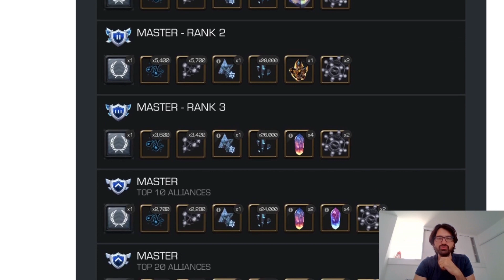27.SEZON ÖDÜLLERİ AÇIKLANDI !! | 2 USTA KADEMESİ VE NEXUS KRİSTALİ | R4 DEVRİ YAKLAŞIYOR !! - MCOC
Bu videomuzda 27.sezon ödüllerini yorumladık. Heyecanlı bir sezon bizi bekliyor !!! İyi seyirler

Time Codes;
0:00 Giriş/Intro
0:20 Eski Ödüller
4:37 Yeni Ödüller 27.Sezon
15:00 Çıkış/Outro